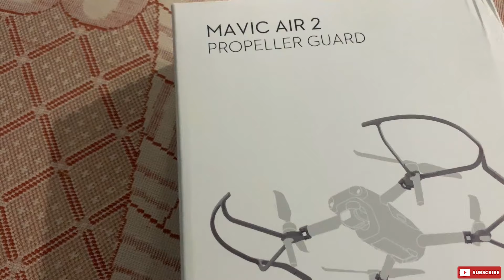Dji Mavic Air 2 for my upcoming Vlogs || Drone Unboxing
Introducing Mavic Air 2, the next big thing in aerial content creation. With intelligent features like FocusTrack, SmartPhoto, and QuickShots, this hyper-intuitive drone puts cinematic masterpieces right at your fingertips. From stunning 8K Hyperlapse videos to OcuSync 2.0 transmission and a 34-minute max flight time, Mavic Air 2 is smart, safe, and simply amazing. Get ready to up your game.

Mavic Air 2 Dubai Se Kese Laya? || mavic air 2 || mavic air 2 review || dji mavic air 2 india
DJI Mavic Air 2 Review In Hindi | best drone for beginners in hindi | Drone Camera | dji drone india
DJI Mavic Air 2 — 48MP Photo, 4K60 Video, 10KM Range, 34 Minute Flight Time You Say?